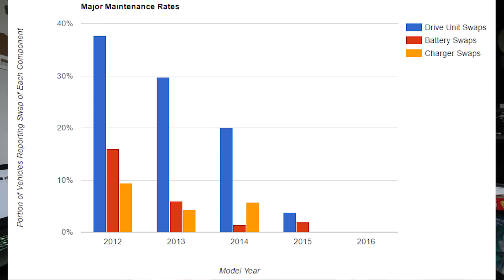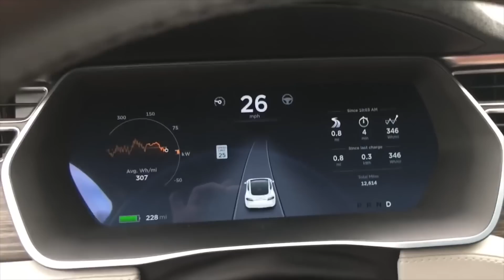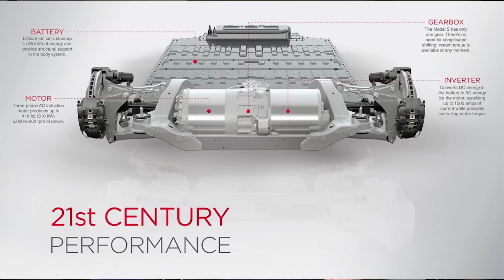TESLA me ha tenido que cambiar el motor y pintar el capó: ¿por qué?